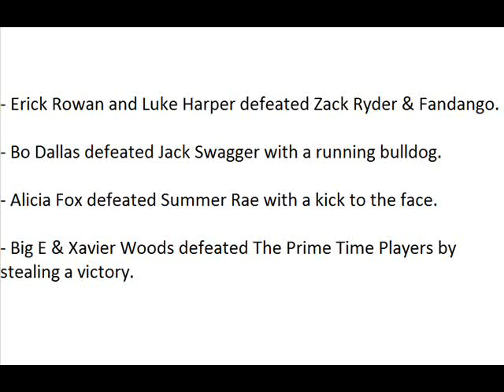WWE Main Event Spoilers 5/22/15 (HQ)